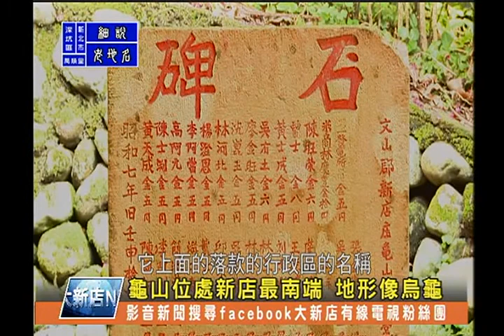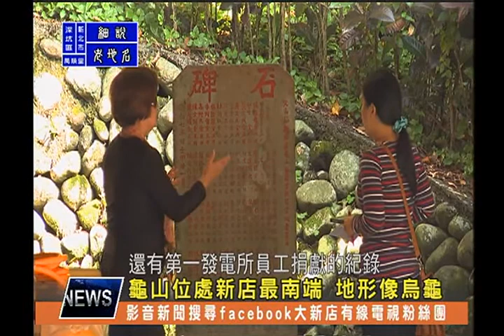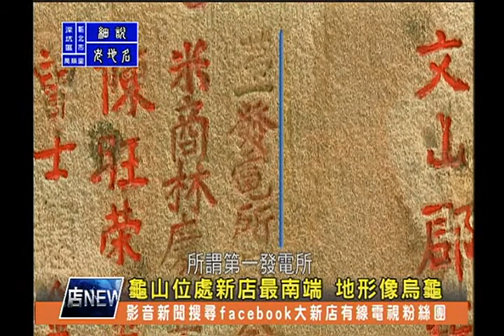1030424【大新店地方新聞】龜山位處新店最南端 地形像烏龜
今天細說老地名要來介紹新店區龜山地名的由來。龜山從字義上來看，就是因為形狀像烏龜所以取名龜山，而在龜山有一項相當重要的建設，就是龜山第一發電所 。龜山發電所和龜山的發展有什麼關係呢 來看我們的報導。